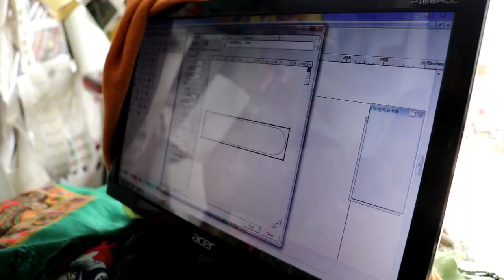splendor xtec drl light modified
buy drl

splendor xtec indicator modified
Splendor
splendor xtec led light modified
Light-emitting diode
Light
splendor xtec fog light
Fog